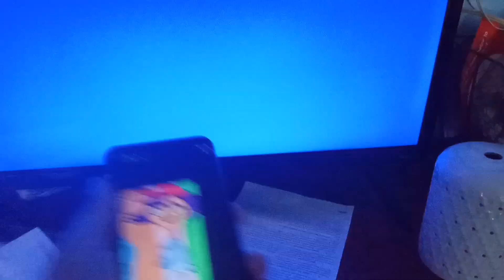this title is too long. read description below.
1999 Paula small (TV's home movies) gets scared by paragress feature presentation logo made over 18 Septemberillion times scarier!!!